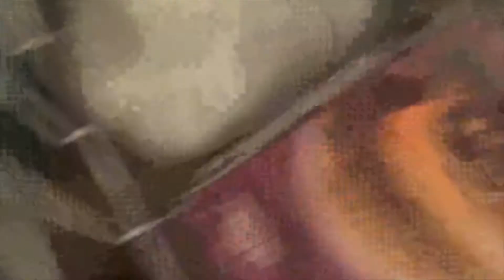totally not click bait